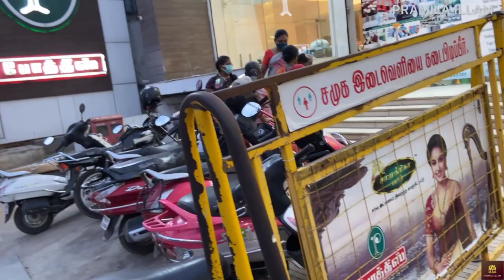மதுரை போத்தீஸ் தீபாவளி சேலை கலெக்ஷன்ஸ ! 1+1 OFFER NEW COLLECTIONS !!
POTHYS
159, WEST MADI STREET ,VALAYAL KADAI,MADURAI MAIN
,MADURAI,TAMILNADU--625001